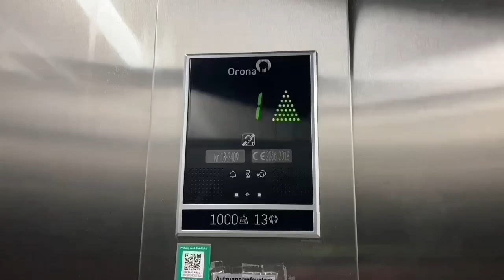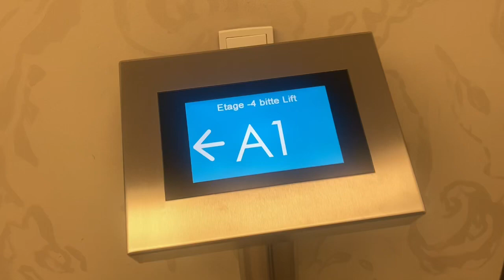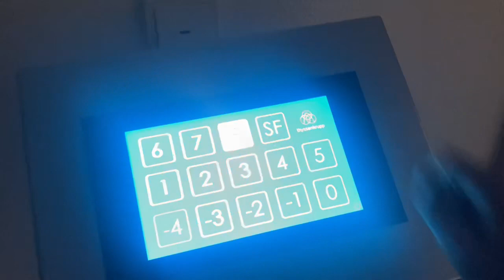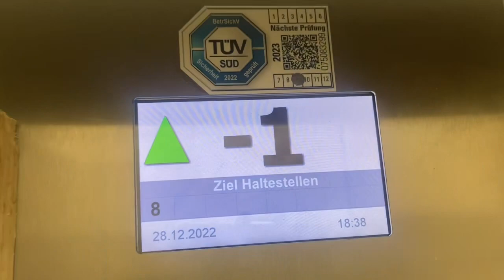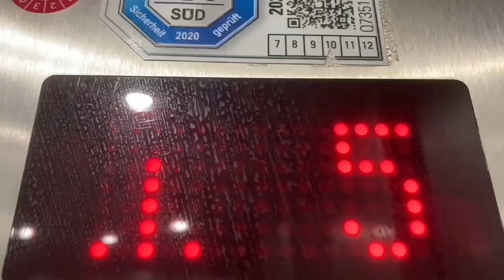2006 Thyssenkrupp Aufzug in Bürogebäude In Stuttgart Calwer Straße 7